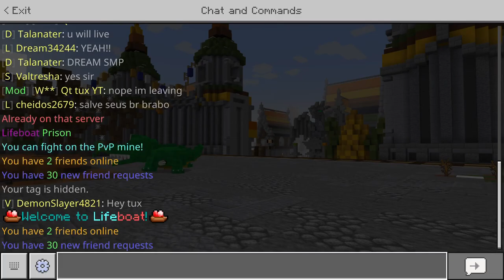LIFEBOAT PRISON II EP.24 II (I ruined there trade)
{Ep.24}
^^^ Of Minecraft prison

ᡕᠵ᠊ᡃ࡚ࠢ࠘ ⸝່ࠡࠣ᠊߯᠆ࠣ࠘ᡁࠣ࠘᠊᠊ࠢ࠘𐡏⁻ ⁻ ⁻ 🦋⃣

👻Add me on Snapchat: DEADXYIzKool

ABOUT MY CHANNEL:

I upload a bunch of videos mostly daily but

some of them aren’t that good so still

(Random Tags)

lifeboat prison

lifeboat gameplay

Donare pouters garlic fingers are great